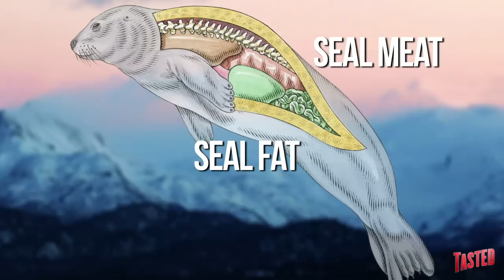Akutaq aka Eskimo Ice Cream - Why Would You Eat That?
This week the boys travel to the cold nether-regions of the American Continent to explore what dessert looks like for Eskimos in Western Alaska: Akutaq, commonly referred to as Eskimo Ice Cream. Basically, replace the dairy with fish and blubber. Nothing goes better with frozen apple pie than a big scoop of ice lard.

Akutaq aka Eskimo Ice Cream is made by boiling up some seal fat, or some fish, or some whale, or some other fatty fatty sea creature. Then you mash it up, ad some sugar, some berries, and some water and stuff. Mush it all together with your hands until it looks like colored shortening and enjoy!? Chock full of protein and necessary vitamins, this dessert is actually pretty good for you. Less fishy than lardy, it's a yummy treat after a long day of ice fishing, if you're into that kind of thing. Since no one will eat anything they walk around with anymore, the boys take this treasure from the north and hide it in the office birthday party to see if any unsuspecting victims take pleasure in it to see what they think! There's more than one way to Feed the Office!

Have you ever tried akutaq? What did you think?

On Why Would You Eat That? we scour the globe for the most bizarre foods and explain why anyone would be crazy enough to eat them. You'll be shocked to see how one man's trash can actually be another man's delicacy.